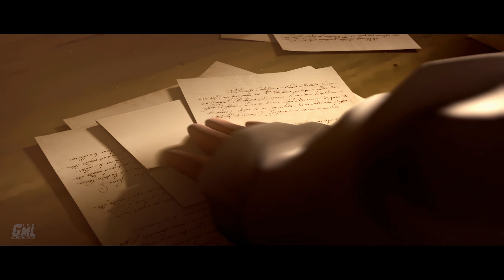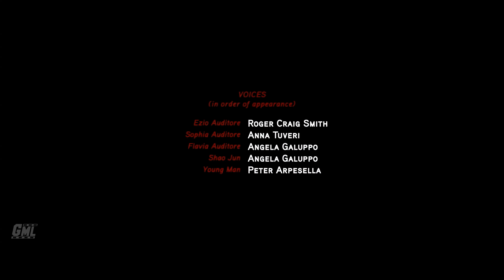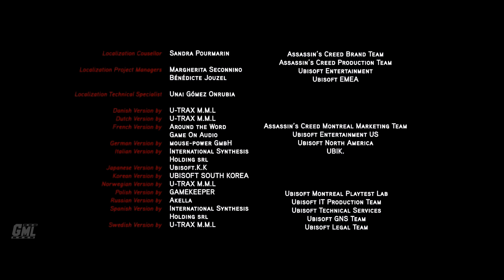ASSASSIN'S CREED EMBERS VF - FILM COMPLET FRANCAIS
Film complet en français d'Assassin's Creed Embers FR. Court métrage de l'histoire en VF remastérisée en 4K.

Réalisation : Patrick Plourde, Stéphane Baudet
Scénariste : Darby McDevitt
Sociétés de production : Ubisoft
Sortie France : 15/11/2011
Genre : Aventure
Histoire : 1524, 12 ans après les évènements d'Assassin's Creed Revelations, Ezio Auditore s'est retiré dans une villa dans les environs de Florence, loin de son passé de Maître Assassin. Il partage son quotidien entre l'écriture de ses mémoires avec sa femme, Sofia Sartor, et la culture de la vigne. Cependant, une femme Assassin, Shao Jun, venue de l'Asie fait appel à la sagesse du maître, son ordre étant en danger dans son pays.